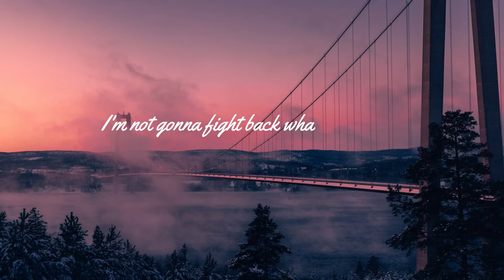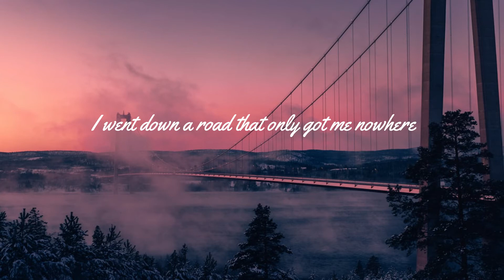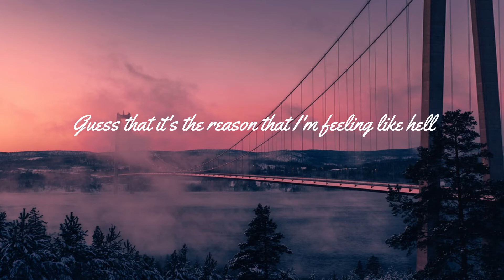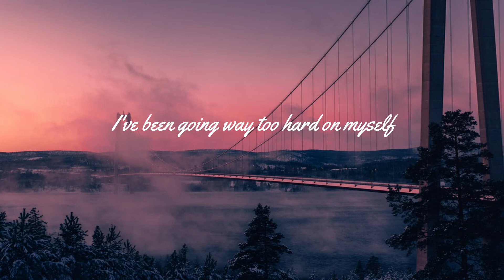Maximilian Beautiful Scars Lyric Video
Beautiful Scars by Maximilian (Lyrics)

Lyrics:
Beautiful Scars - Maximillian:

[Verse 1]
Didn't really care about how everyone felt

[Chorus]
Guess that it's the reason that I'm feeling like hell